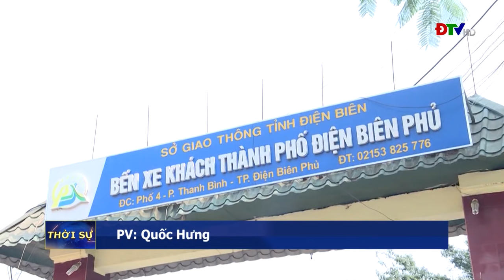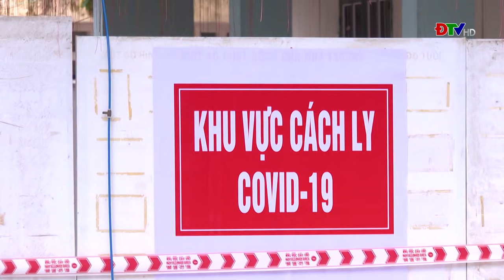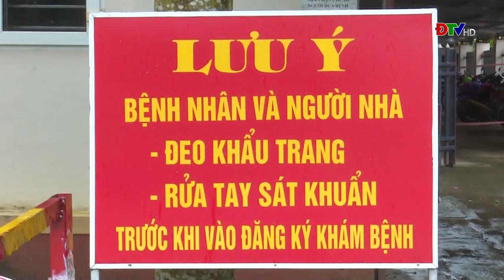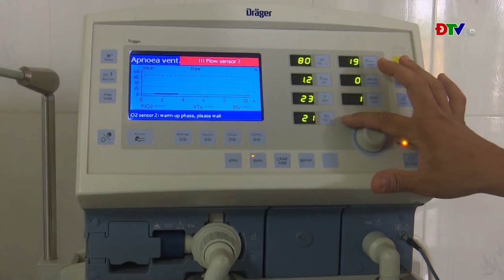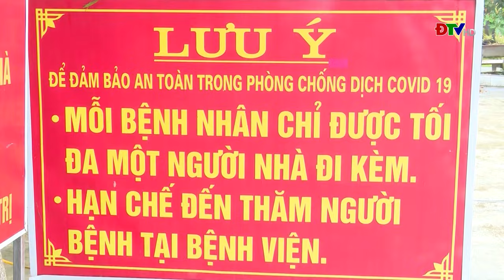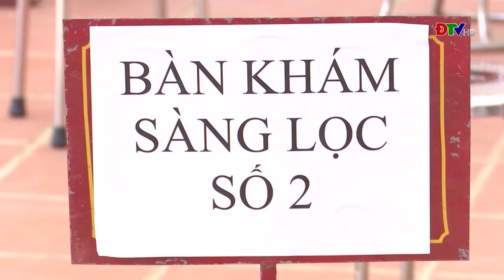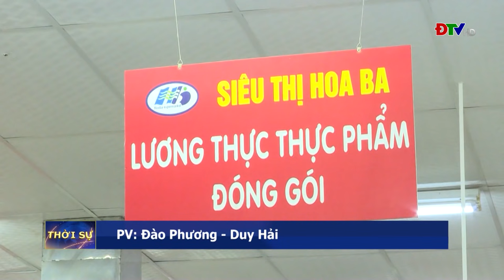ĐIỆN BIÊN - THỜI SỰ NGÀY 5-11-2021